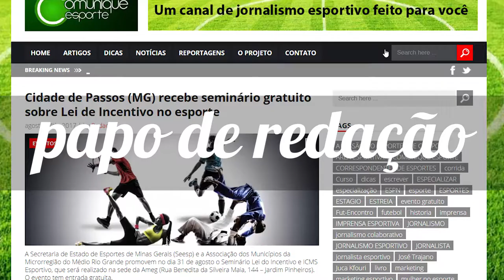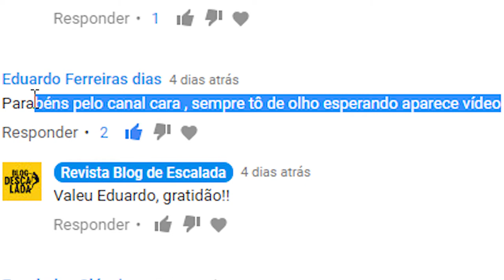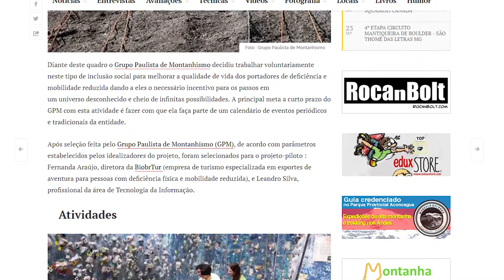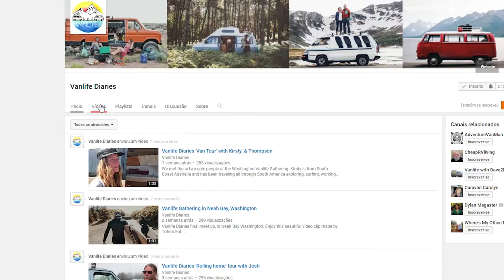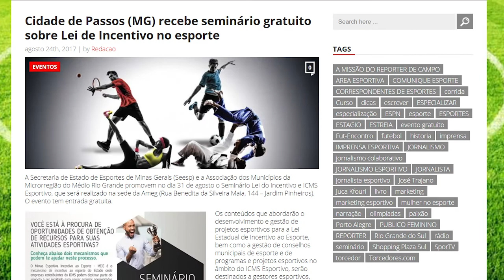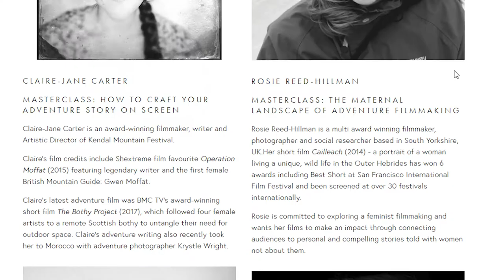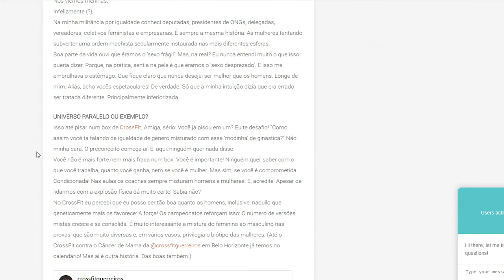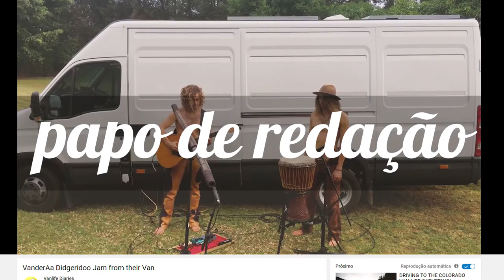EMPODERAMENTO CROSSFIT - SEMINÁRIO LEI DO ESPORTE - ESCALADAS CLÁSSICAS - Papo de Redação XVII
## Na semana de 21 a 26 de agosto  ##

Sugestões de canais